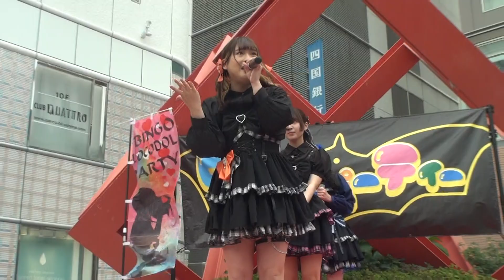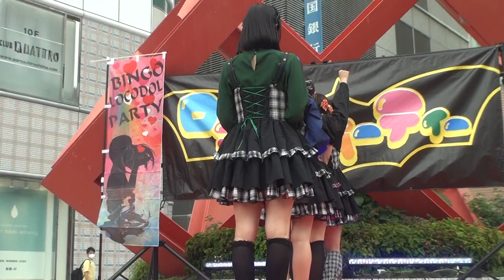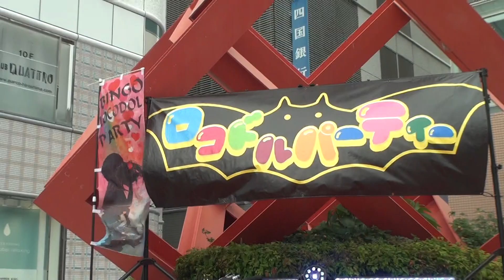Candy Cross 2023/5/28 Aliceロコドルパーティーvol.19 アリスガーデン (広島PARCO前広場)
【セトリ】

1.『アダムとアリス』

2.『盲目糸』

3.『夏に渇求』

4.『✕ーデ→✕イデン』